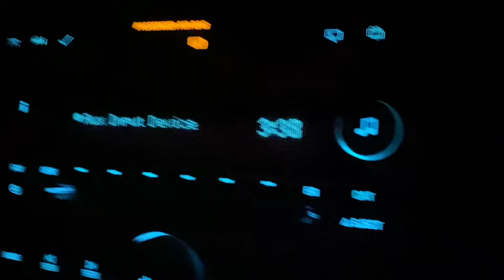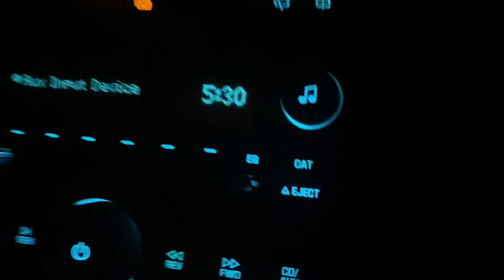Our first show in almost 2 YEARS || Hunter Hayes - Concert Vlog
this vlog is definitely all over the place, but we couldn’t be more grateful for this show !